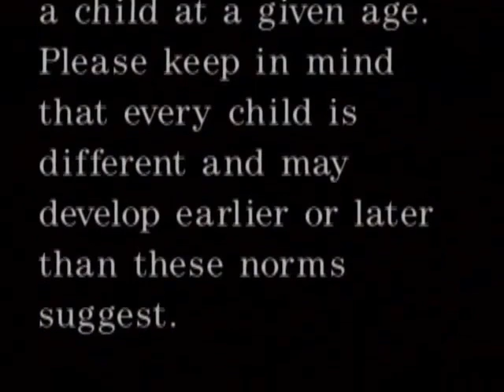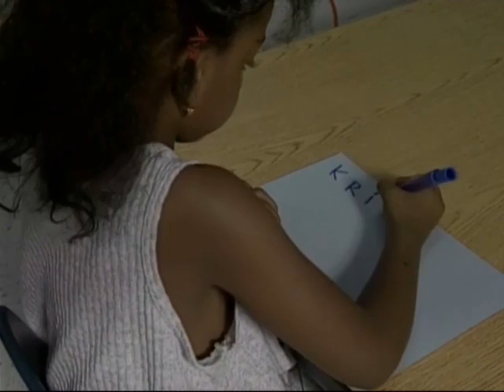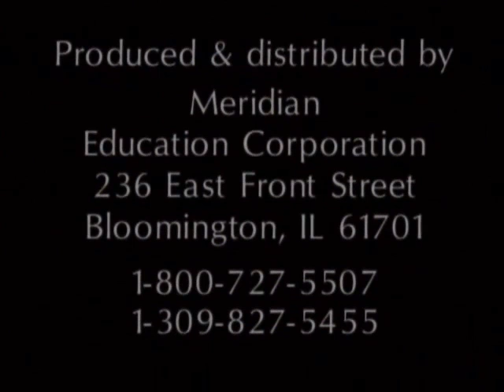Physical Development: The First Five Years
Converted from Films On Demand for purpose of posted on CHD 120 online course shell.